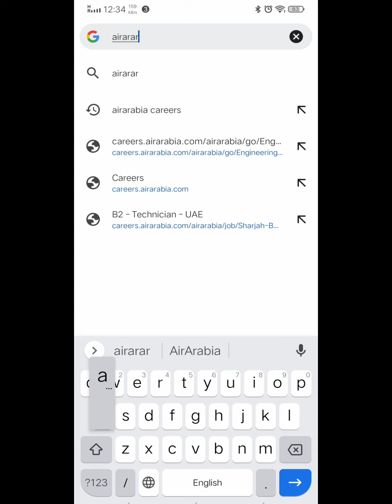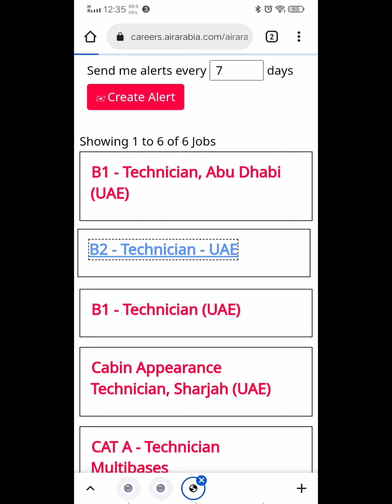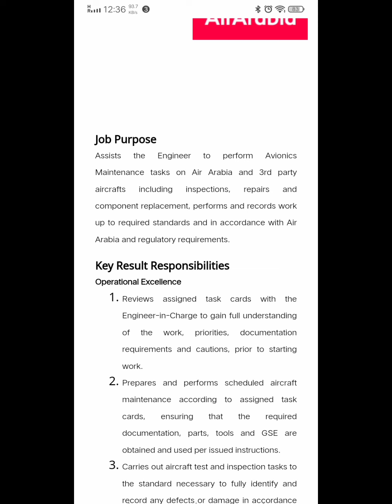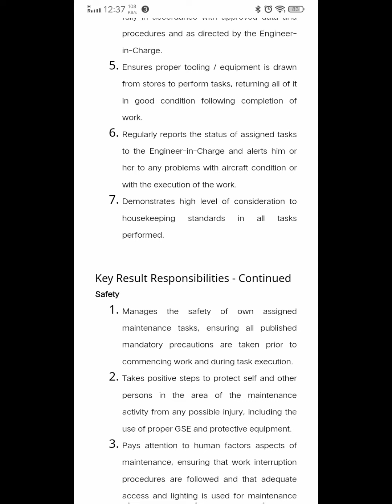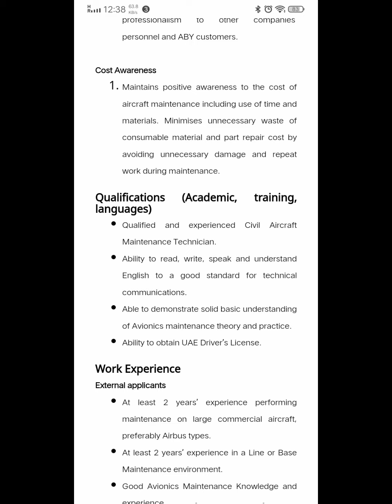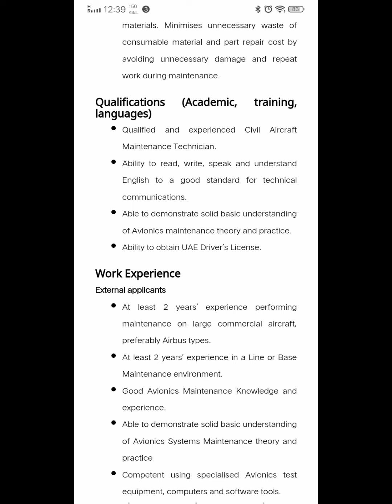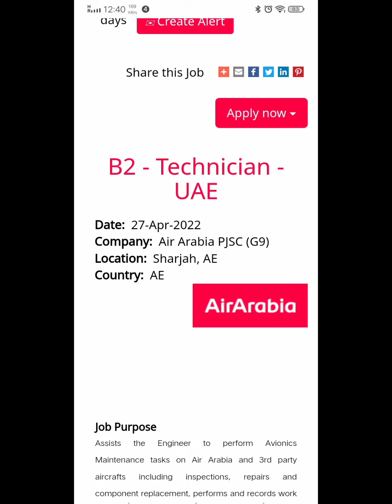Air Arabia vacancy update , Vacancy for B2 Avionics technician in Sharjah